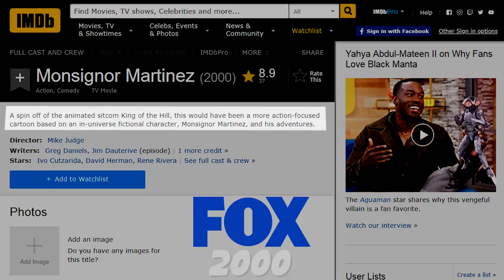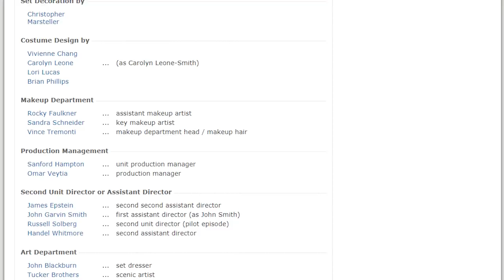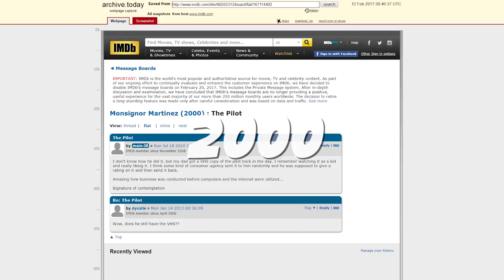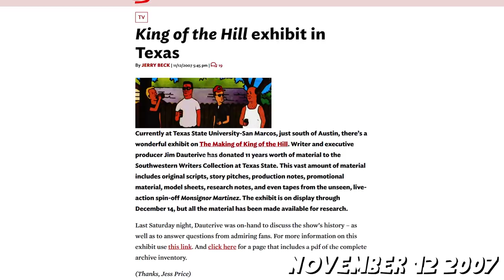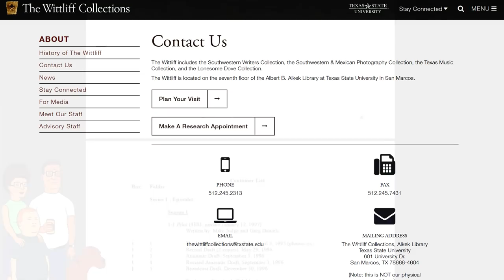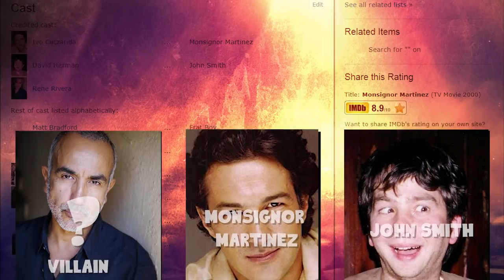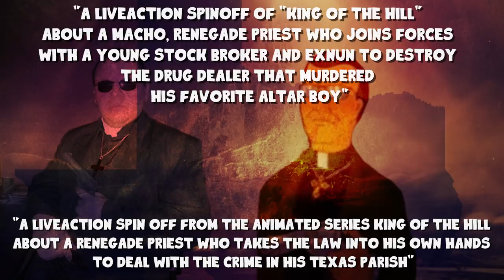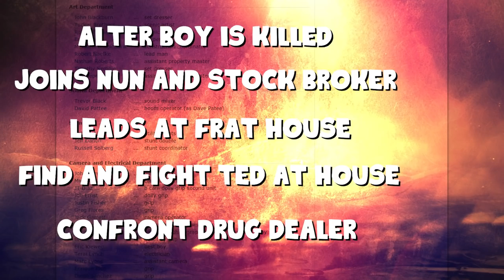"Vaya Con Dios", Lost King Of The Hill Spin-Off | Esoteric Internet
Would you believe King Of The Hill almost got a spin-off?

Well... It almost did. It was close enough a full TV Movie was produced. But, nobody knows what happened to it. Only a trickle of information through the years confirms it did and does exist. With so many legends and rumors surrounding it, what happened to this mythical spin-off?

The only confirmed copy sits within a vault at FOX Headquarters. Impossible to acquire, but tantalizing details have emerged about it since its inception in 2000. Even a supposed version was once uploaded to Youtube, according to rumors. Now, we only have the words of its creators and actors to go off.

Yes, "Actors". This Spin-Off was going to be live-action.
Video Sources (Support the creators/uploaders):
Dan Lebowitz - "The Twister" (00:02-01:37)
Frédéric Chopin - "Galop Marquis", preformed by Aya Higuchi (01:37-01:47)
Chris Haugen - "Mechanical Bullride" (01:47-04:08)
Silent Partner - "Soldier On" (04:08-06:02)
Kevin MacLeod - "Cumbia No Frills Faster" (06:02-09:23)
Dan Lebowitz - "Last Train To Mars" (09:23-11:51)
Dan Lebowitz - "Bring Me Your Sorrows" (11:51-13:45)
Kevin MacLeod - "Crinoline Dreams" (13:48-14:18)
Sources:
-Monsignor Martinez live action pilot (lost King of the Hill spin-off; 2000)
-The Trivia Page: A collection of (mostly) interesting snippets about King of the Hill
-KING OF THE HILL’s MONSIGNOR MARTINEZ And His Lost Live-Action Pilot
-Tales From the Tour Bus Creator Mike Judge on Funk, Silicon Valley, and Reviving King of the Hill
-"I Tell You What..." The Making of King of the Hill
-Viya con Dios “Monsignor Martinez”: Live Action “King of the Hill” Spinoff Featured Killer Priest